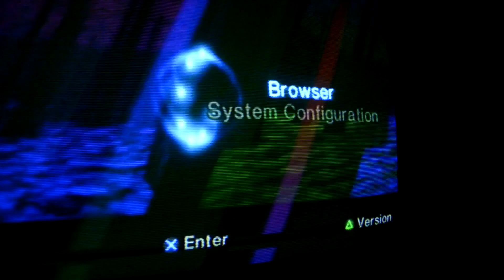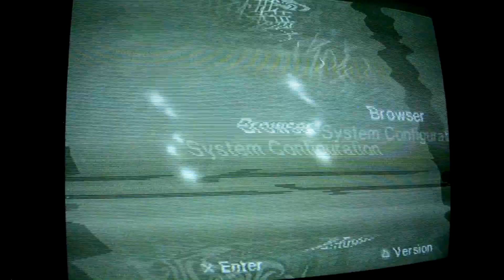Fatum Betula - CRT Trailer [Epilepsy Warning]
Fatum Betula comes out June 2020.

Placed in a world without change, you must create fate by watering an ancient plant. Determine a future and live with it.

WARNING: This trailer contains flashing lights and images that may trigger seizures for those with photosensitive epilepsy.